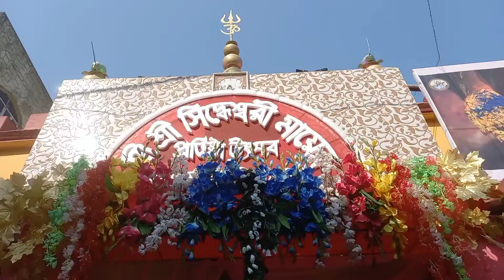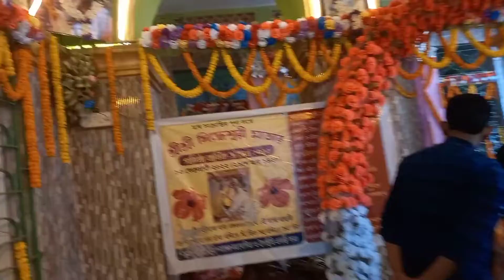রানাঘাট সিদ্ধেস্বরী কালী মায়ের জন্মদিন